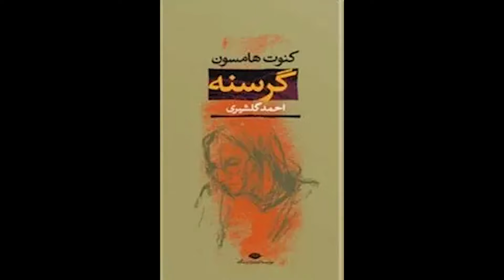دختری با میل کاموا: یک فیلم تکان‌دهنده در فستیوال کن ۲۰۲۴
در ادامه‌ی گزارش‌ها و تحلیل‌های امیر پوریا منتقد فیلم و مؤسس این کانال یوتوبی از هفتاد و هفتمین فستیوال کن فرانسه، او در معرفی فیلم «دختری با میل کاموا» ساخته‌ی مَگنوس وون هورن کارگردان دانمارکی به فیلم‌های مشهوری اشاره می‌کند که این فیلم از نظر فضاسازی بصری یا موقعیت داستان، نسبت‌هایی با آنها دارد. با وجود این که فیلمی بسیار «اریجینال» است.
00:00 گزارش امیر پوریا از فستیوال کن امسال
00:30 فیلمی محصول مشترک دانمارک، لهستان، فرانسه و ...
01:20 ربط فیلم به فیلم ورا دریک مایک لی
01:40 بازیگر فیلم های هری پاتر در فیلمی از مایک لی
02:10 وجه شرور آدم‌ها در رمان های فئودور داستایفسکی
03:30 فضاسازی به سبک داستایفسکی
04:00 ادای دین به فیلم گرسنگی هنینگ کارلسن
05:10 کادربندی در قاب آکادمی و پرهیز از واید اسکرین
05:40 تعظیم به هفت سامورایی کوروساوا
06:36 نکته‌ی غم‌انگیز برای سینمای ایران
07:30 مضمون فرعی ضدجنگ فیلم دختری با میل کاموا
08:00 موسیقی متن فیلم و ویژگی‌های آن
09:00 یکدستی ساختار و آن چه در سینمای ایران نداریم
10:00 فیوریوسا مد مکس جرج میلر و اکران جهانی